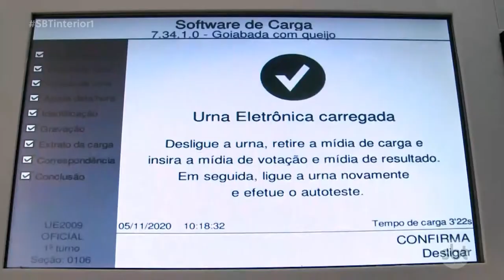Falta de urnas reduz número de seções de votação